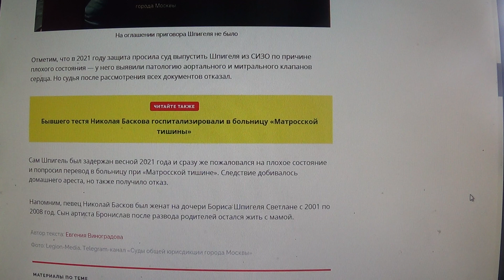Бывшего тестя Николая Баскова Бориса Шпигеля отправили в колонию строгого режима